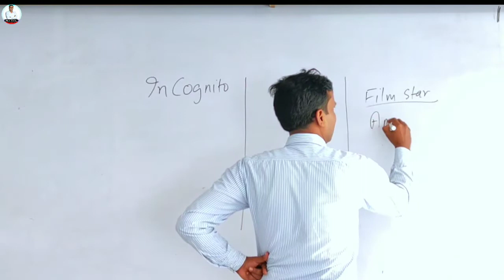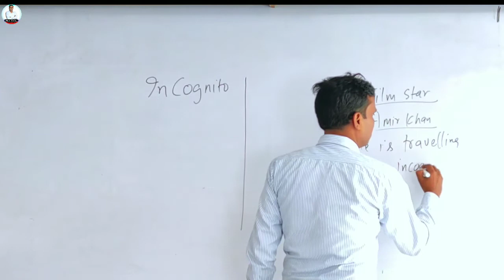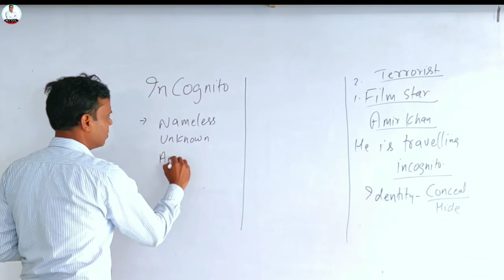Video of The Word- Incognito || Vocabulary With Imagination 🔥 || Best Vocabulary Chanal On YouTube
Hii,
(Video of The Word- Incognito|| Video of Word with Imagination)

vocabulary video
vocabulary best classes on YouTube
English best teacher
English for ssc stenographer
trending now
bihar Sharif
English strategy
vocabulary kitna padhe
vocabulary Word by trick
best vocabulary teacher
best vocabulary teacher
vocabulary teacher
vocabulary ko kaise strong banaye
vocabulary ko kaise thik kare
vocabulary yaad kaise kare

(1) Vocabulary- Concept Based, Learn with jokes and Pictures, By Root, and Full Entertainment
(2) Grammar-Concept Based

[MURTY ENGLISH CLASSES is a Coaching Institute at Bihar Sharif that teaches english for govt jobs such as CGL , CPO, STENO , NAVY ,AIRFORCE and Other Competitive exams.]

If you want to boost your English comprehension and Word Power  Then you must come here at least once.